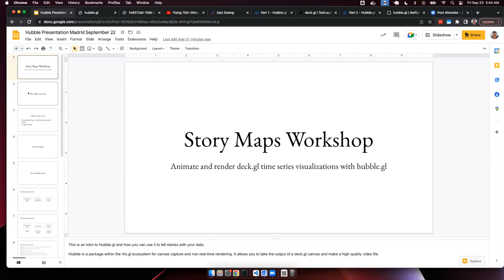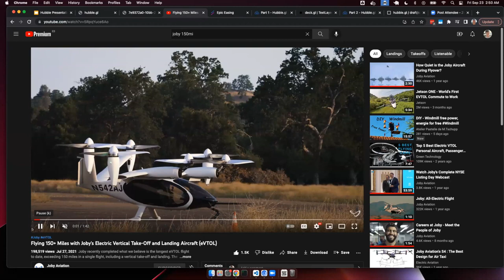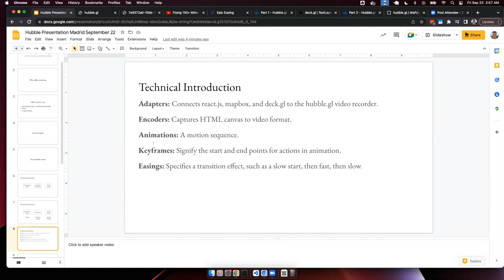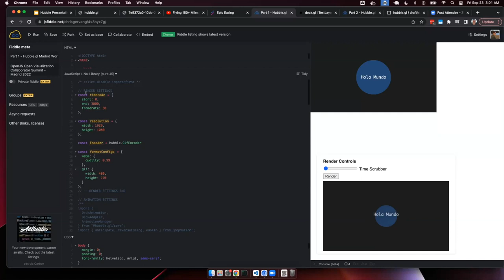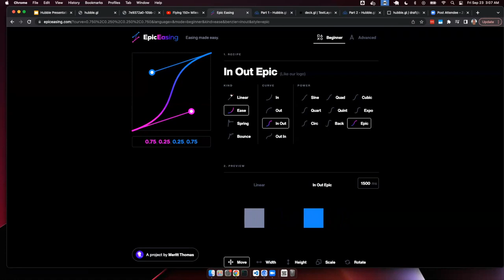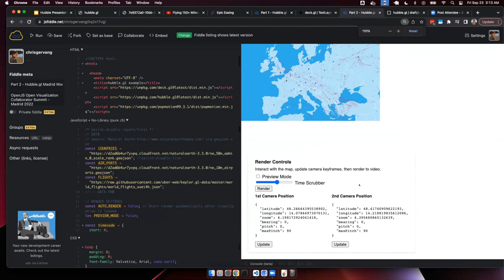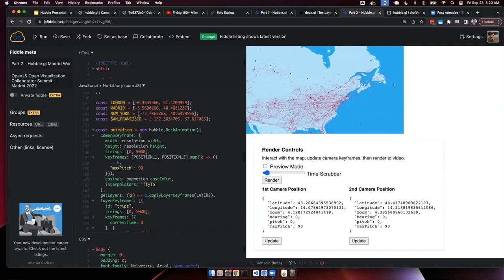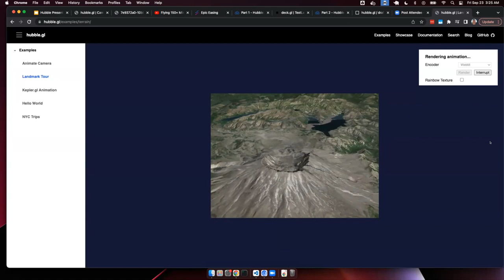Workshop How to animate time series data with hubble gl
The Open Visualization Collaborator Summit was held in September 2022, at CARTO's offices in the center of the beautiful city of Madrid, Spain - on the iconic Gran Vía street.   The summit brought together an international audience of geospatial minds to discuss how they are using deck.gl to build apps, foster more contribution and envisage the future of the leading open source mapping library. It'll be face-to-face and also streamed online.

To learn more about critical open source JavaScript projects like Appium, Dojo, jQuery, Node.js, and webpack, and 27 more checkout The OpenJS Foundation